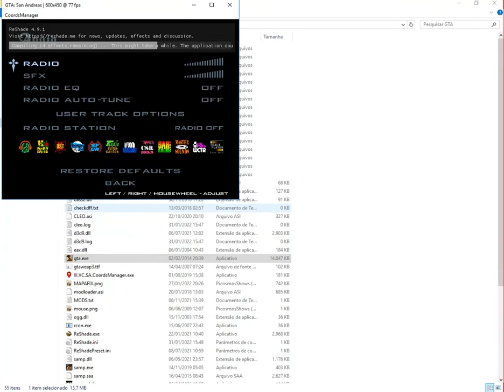mod de pagar multa para gta san andreas pc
Likes para download:5 mil
agora cj não pode força em vc, pois quando ele quiser danificar seu carro a vista da policia,ele vai querer e deve multar a policia por todos os danos que atingem as pessoas.